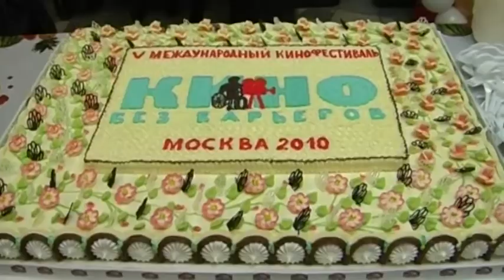Дневник "Кино без барьеров", Москва (2010)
Дневник V Международного кинофестиваля о жизни людей с инвалидностью "Кино без барьеров", 26-29 ноября, Москва.